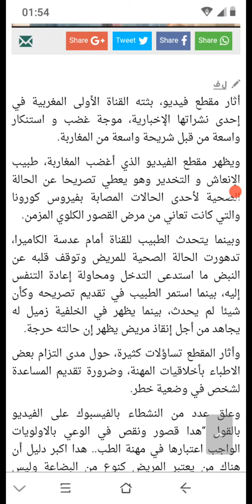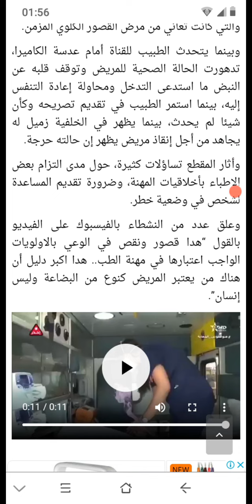فضيحة.. فيديو طبيب يترك مريضا يصارع الموت ليدلي بتصريح للقناة الأولى يثير استفزاز المغاربة